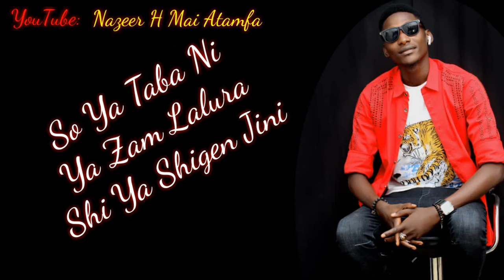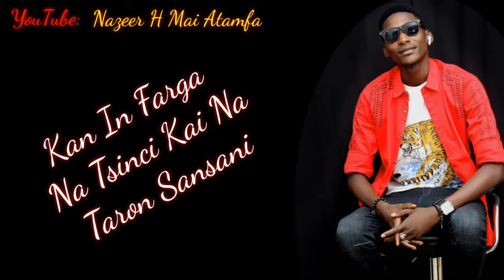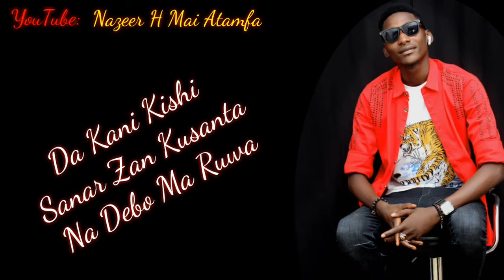Nazeer H Maiatamfa - So Ya bi Jini (Official Audio)